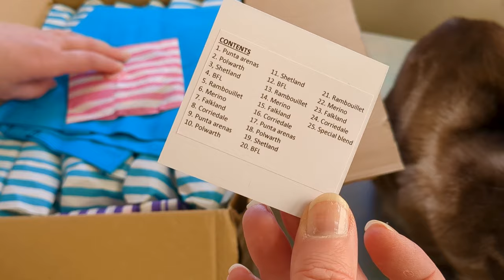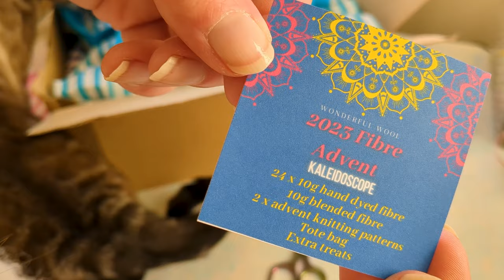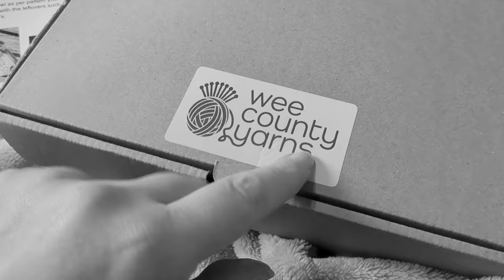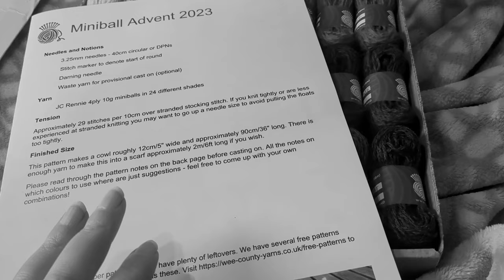vlogmas 2023 day 1- advent unpacking and machine knit cast ons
I'm back doing daily vlogs throughout december
there will be spinning, knitting and silly cats
I hope you'll join me as get ready for christmas